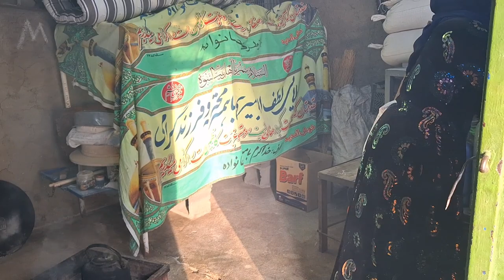The journey ochances: Farangis salvation with Lotfollah who embrace a new beginning in their new hom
The text describes a journey of second chances that includes Ferengis' redemption and reconciliation with Mr. Lotfollah, facilitated by his brother Ali.  This journey represents a new beginning for them in their new home.

  The phrase "Journey of Second Chances" indicates that the people involved are on the path of redemption and forgiveness.  This suggests that they have experienced past challenges or conflicts and are now looking for an opportunity to start over.

  It highlights Ferengis' redemption and reconciliation with Mr. Lotfollah.  This indicates that Feringis has undergone a personal transformation or change, possibly in actions, behavior or mindset.  It tells about the desire to forgive, heal and restore the relationship with Allah's grace.  The journey represents their collective effort to repair their bond and move forward together.

  The mention of Ali shows that they play an important role in facilitating the reconciliation between Ferangis and Mr. Lotfollah.  They may offer guidance, support, or a safe space for the two to reconnect.  It suggests feelings of compassion, understanding, and a desire to help others find salvation and healing.

  It also indicates a new beginning in your new home.  This suggests that the physical environment plays a role in their journey.  Moving into a new home symbolizes a fresh start, a clean slate, and an opportunity to create a different and more positive future.

  All in all, it depicts a journey of second chances, where Ziba finds redemption and, with the support of her brother-in-law Ali, reconciles with Allah's grace.  It highlights the importance of forgiveness, healing and starting over.  This narrative conveys a sense of hope, transformation and the power of relationships in shaping a new beginning in their lives.